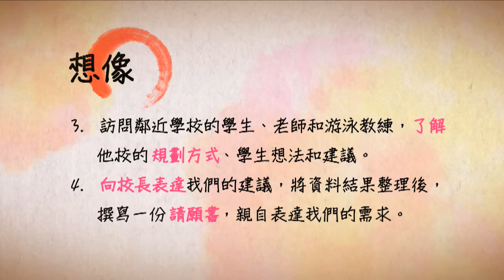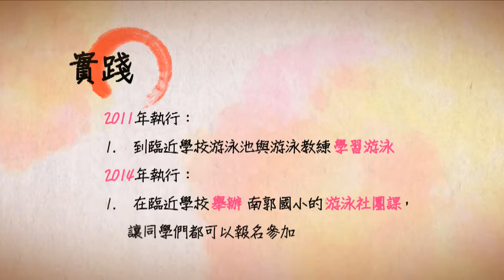CHI-2010038 當我們游在一起